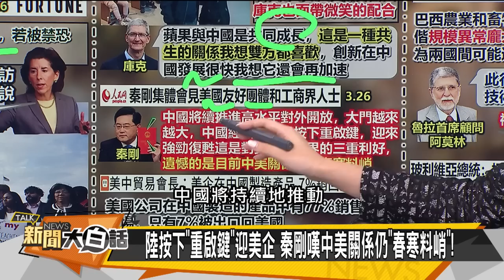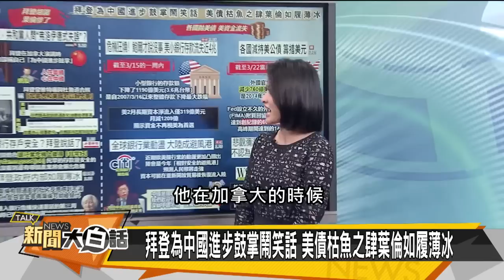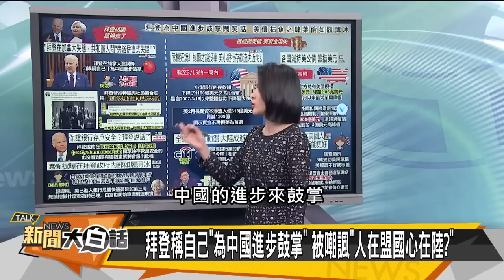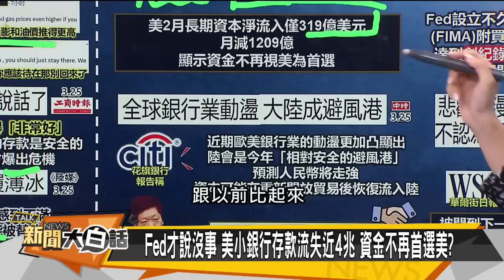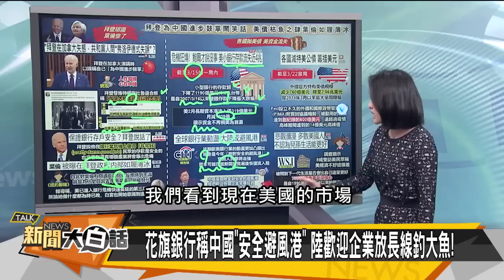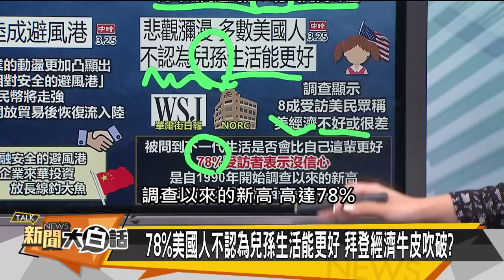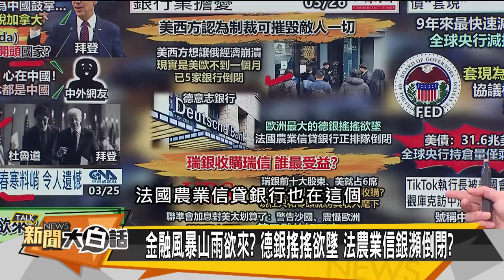【精選】拜登美債失血除葉倫？李顯龍庫克共生習近平 【金臨天下X新聞大白話】@tvbsmoney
主持人：李作珩、陳文越
本集來賓：苑舉正、謝寒冰、張延廷、介文汲、湯紹成、王高成

📍熱門主題📍
蘋果不排除裁員 美4科技大咖報憂 信驊擠下大立光 新科股王換人做 | 金臨天下 完整版 20230203
美債倒掛惡化 高盛：不是衰退訊號 MSCI季調 中小型指數變投資目標 | 金臨天下 完整版 20230210
CPI上揚？科技業年裁員逾90萬？三星開槍 晶圓代工殺價搶單戰 | 金臨天下 完整版 20230213
美國經濟"不著陸" Fed恐持續升息 生活圈變地雷區 房市進場時機在Q2 | 金臨天下 完整版 20230214

8/8起，每周一至周五晚上23:00，YouTube頻道、電視TVBS 56台同步直播